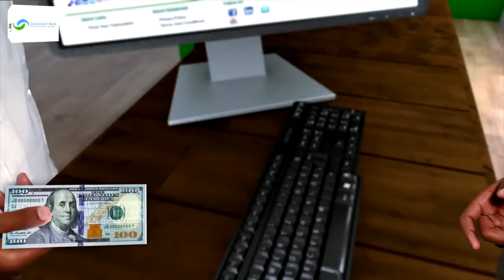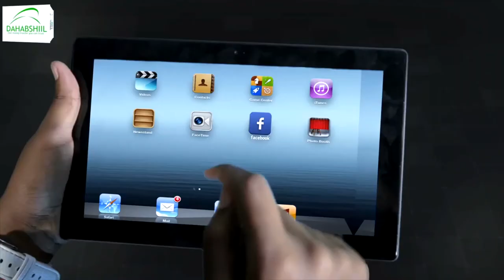Badhasaabka kuxigeenka cusub ee gobolka Togdheer oo xilkii la wareegay.